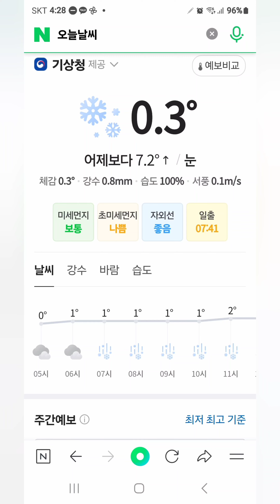+20231231_2024년도달력 2024년카렌다갑진년청룡의해용띠ㆍ숲속박새 여섯번째 버드피딩성공ㆍ자연야생 인간과환경해바라기씨ㆍ오징어땅콩 눈이나리네 가지마오 그 강을건나지마오 진진경